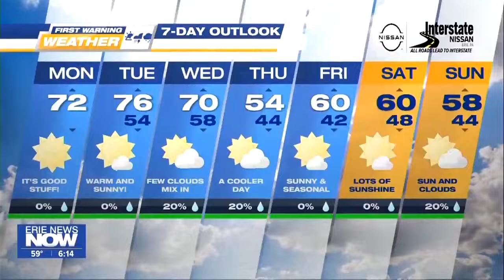This Week in Politics: Trump at Steelers Game, Harris Attends Church